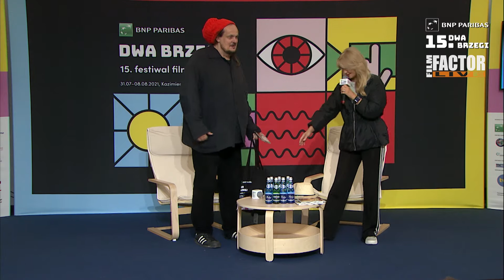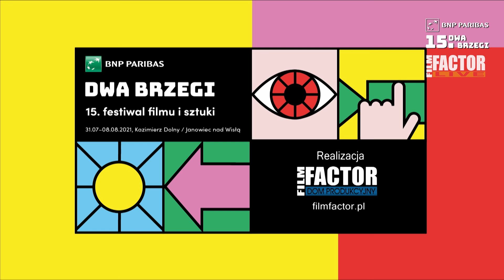Lekcja Kina Wilczyński Festiwal - Dwa Brzegi 2021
Mariusz Wilczyński — reżyser filmu „Zabij to i wyjedź z tego miasta”. Malarz, scenograf, twórca filmów animowanych, okazjonalnie występuje jako aktor. Absolwent ASP w Łodzi, swoje prace wystawiał w Polsce, USA, Japonii oraz wielu krajach europejskich, biorąc udział w festiwalach sztuki i wystawach indywidualnych. Od roku 2007 wykładowca PWSFTviT w Łodzi. Członek Europejskiej Akademii Filmowej (EFA). Twórca filmów animowanych od 1996 roku. W jego pełnometrażowym debiucie animowany „Zabij to i wyjedź z tego miasta” (2020), pełnym odniesień do świata kultury, wystąpiła czołówka polskich artystów filmowych i teatralnych. Z naszym gościem porozmawiamy między innymi o świecie nieistniejącym, o Łodzi jako mieście pełnym inspiracji i akceptacji czasu.